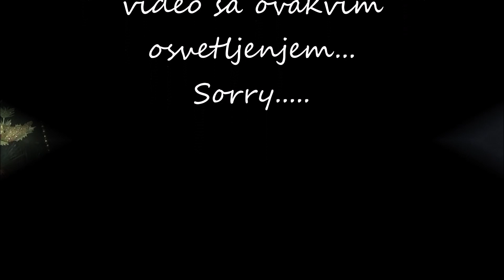EVERYTHING $1 | Shop Miss A Haul